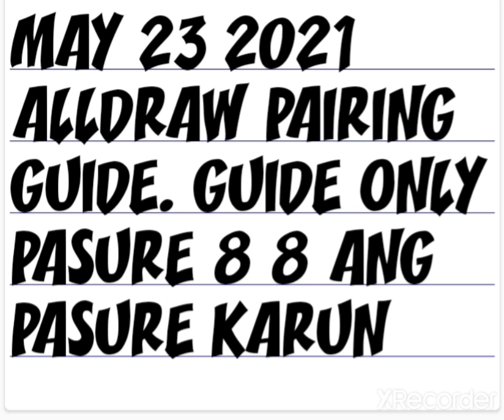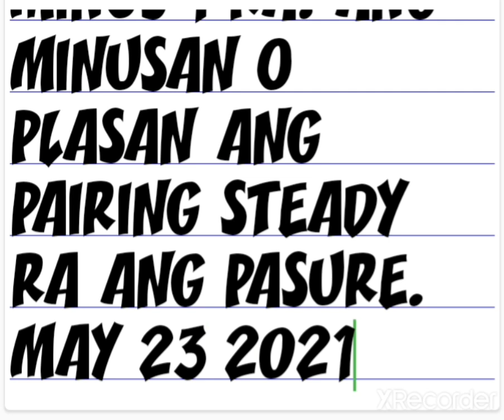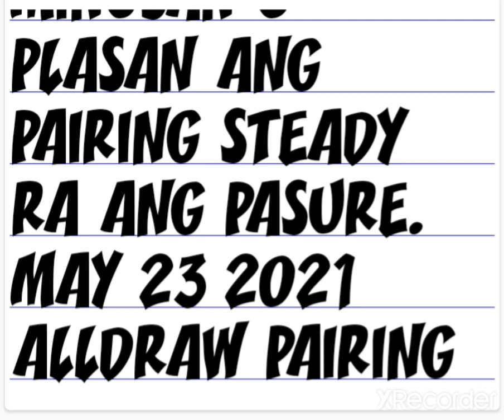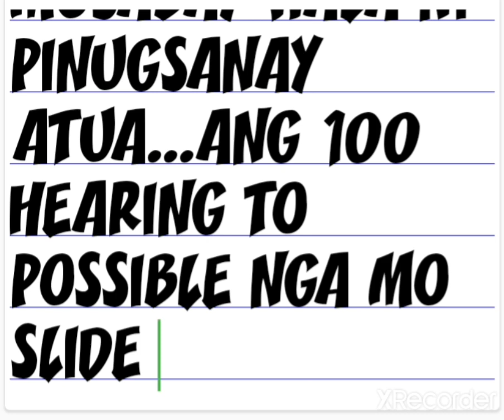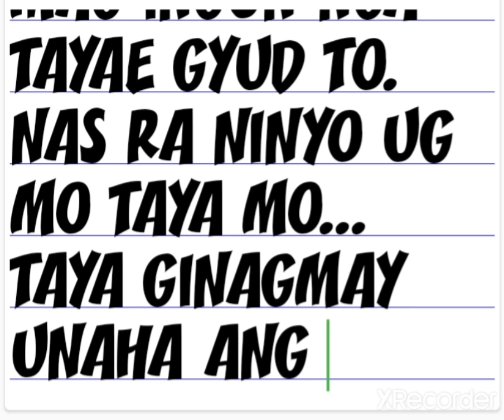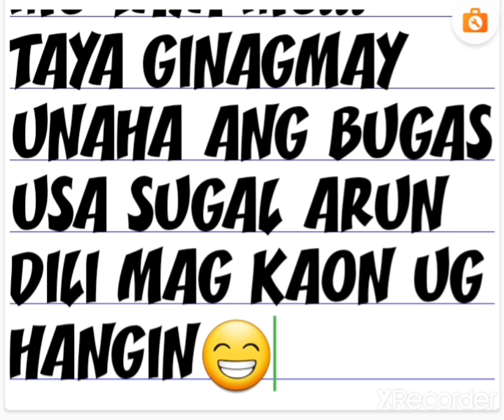swertres 3d for today may 23 2021